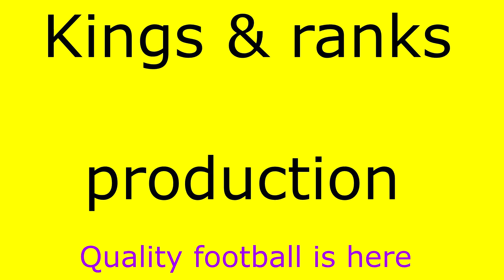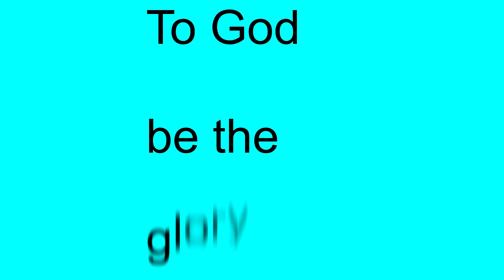SVEN YIDAH OFFICIAL 2022 highlights